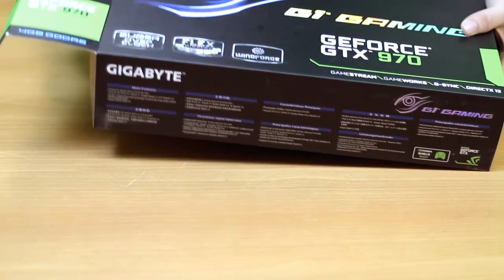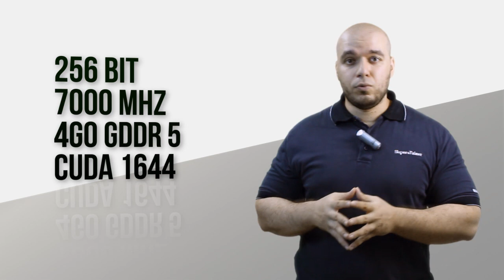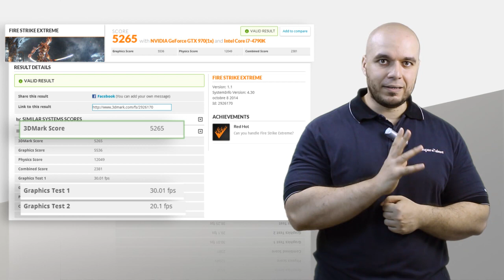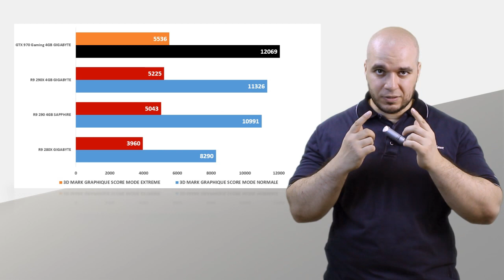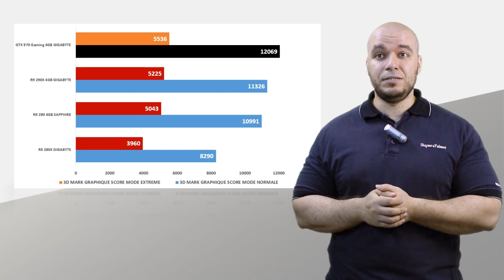Unboxing revue technique Gigabyte Nvidia GTX 970 G1 Gaming par LAHLOU INDUSTRIE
On vous présente l’unboxing et revue technique complète en plus d’un comparatif tout en vidéo de la Carte graphique Gigabyte Nvidia GeForce GTX 970 G1 Gaming.
Un test et une revue complète vous attendent pour beaucoup d’autres produits que vous pourrez découvrir sur notre site web

Parce que notre rôle n’est pas juste de vendre, à travers nos vidéos on aimerait partager notre expertise du produit avec vous inchallah pour mieux vous servir.

La Réalisation ainsi que chaque teste sont fait par L’équipe Lahlou industrie directement et sans intermédiaire avec des données authentique sans recours par tierce, on espère que le contenue technique de nos vidéos vous sera utile et agréable et nous excusons d’avance pour toute éventuelles erreur qui aurais passé notre control de qualité on espère vous servir au mieux inchallah. ;)

Lahlou Industrie importateur et distributeur de produits informatiques en Algérie, Distributeur Exclusif des plus grandes marques iT comme : Steelseries, Razer, Sapphire ,Gigabyte , Geil Memory , Nzxt, Asrock,Thermaltake, TTesport, AMD ,Nvidia.

Lahlou Industrie est située à l'adresse suivante :) : 18 rue Grelet coopérative Icosium Kouba  (a proximité de l'hôpital de Kouba et de l'arrêt de bus de ben Omar) vous pouvez joindre nos commerciaux pour être guidé si besoin au ;) :
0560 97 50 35/ 36(nos horaires d'ouverture sont tous les jours de 8h30 à 17h sauf samedi de 8h30 à 13h et vendredi off) :)